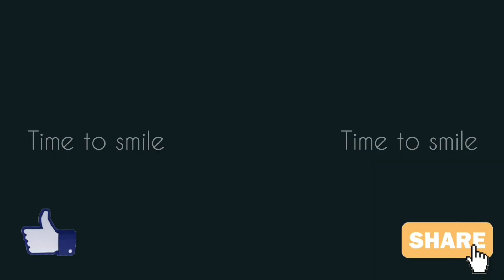Do You Wanna BANG 🍑 Girl Fails - Funny Fails - Best Video Compilation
Hi, guys!
If you are bored you are on the right place!
On this channel you will find the best and funniest videos.
If you guys have your own funny videos you can send them to us to can promote them.